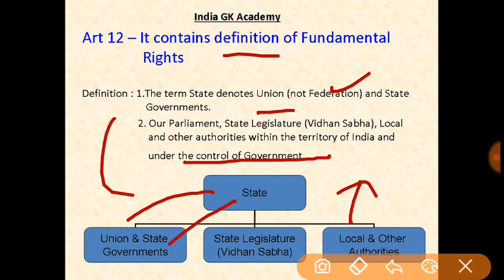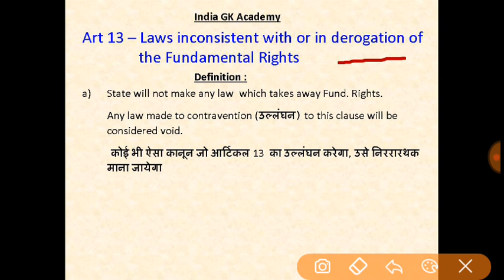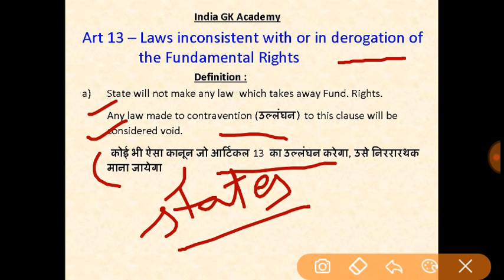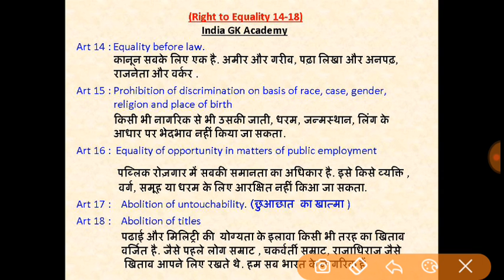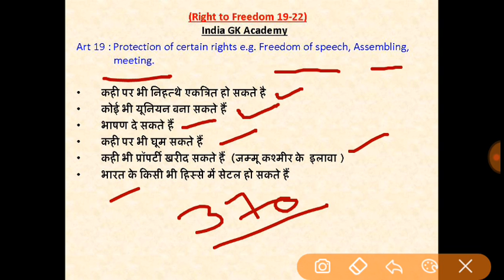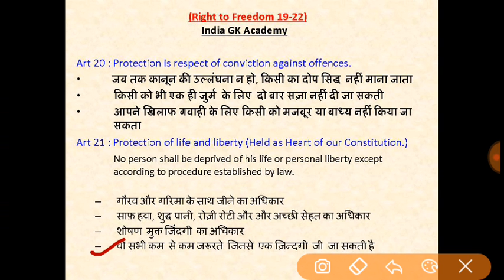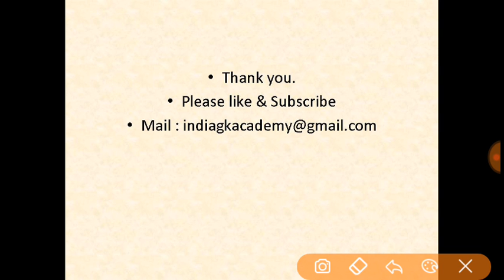Indian Polity - Fundamental Rights Part 1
Learn Fundamental Rights in this video Part-1 . I have tried to provide the detail of fundamental rights. Also the detail of question has been provided in Hindi language which will make it easy to understand. Part 2 of fundamental rights video will be uploaded very soon.